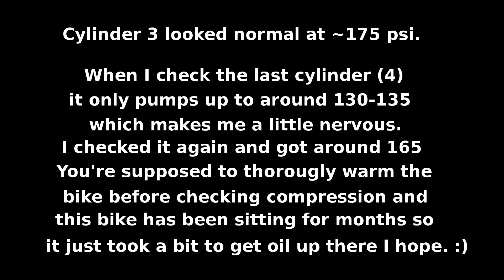2008 ZX6R Compression Check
Compression range should be between 142 and 217 psi.